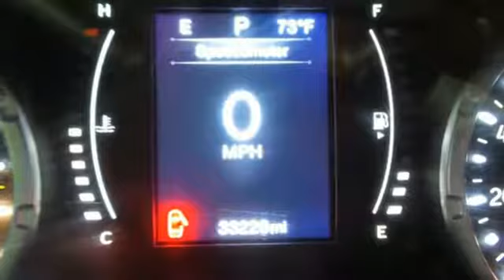Used 2015 Jeep Renegade Abrams Green Bay, WI #39144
Year: 2015
Make: Jeep
Model: Renegade
Trim: Latitude
Engine: Cyl. 2.4 L
Transmission: Automatic
Color: Alpine White
Interior: Black
Mileage: 39855
Stock #: 39144
VIN: ZACCJABT2FPB32607
A 1 OWNER, TOUCH SCREEN, GREAT GAS MILEAGE, 9 SPEED TRANS, 2.4L I4 MULTIAIR ENGINE, CLOTH LOW-BACK BUCKET SEATS, ALPINE WHITE, Come see this 2015 Jeep Renegade Latitude. This Jeep Renegade comes equipped with these options: Vinyl Shift Knob, 3.734 Axle Ratio, Wheels: 17 x 7.0 Aluminum RIMS, Engine Oil Cooler, Flex Fuel Vehicle, Tires: P215/60R17 BSW AS Touring, BLACK, 3.734 AXLE RATIO, Variable Intermittent Wipers, and Valet Function. See it for yourself at Chrysler World, 2612 Hwy. EE, Abrams, WI 54101.Every vehicle is put through a certified inspection, checking more than 125 points to meet our high quality standards. So you have a total peace of mind that you're buying a sound vehicle. We also put this vehicle through a full detail/reconditioning. Call or email our Sales Department for additional information on this vehicle and also our extended service contracts.

Address:
2612 County Highway EE